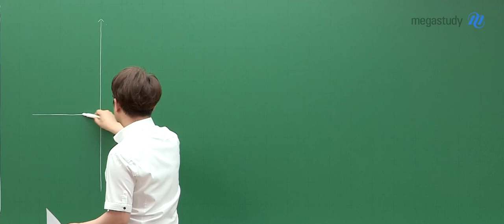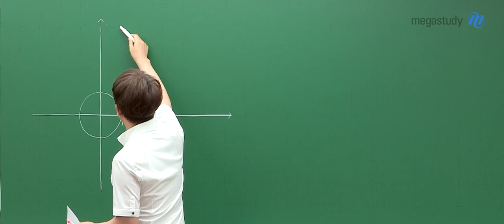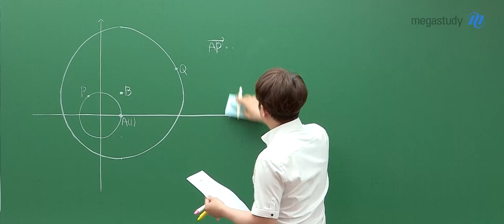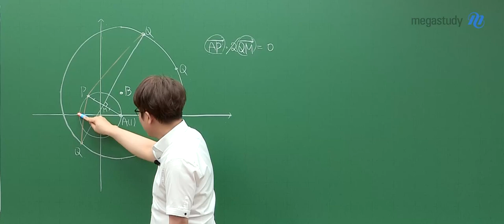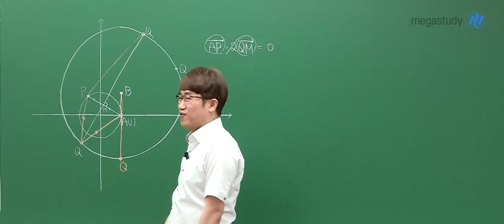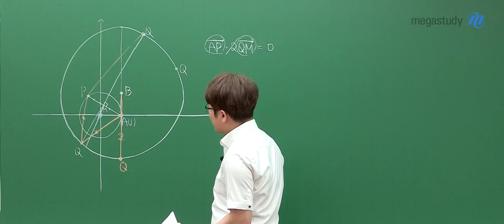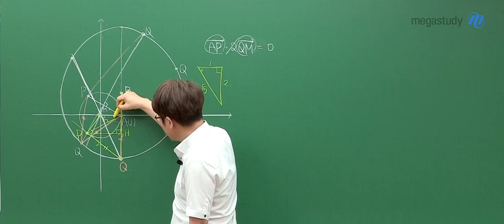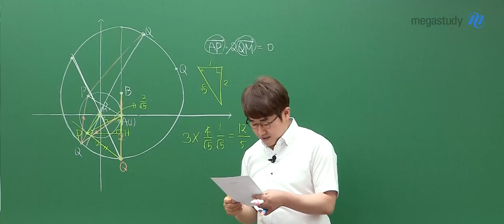[메가스터디] 수학 양승진쌤 - 고3 6월 모평 기하 해설강의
수학 양승진 선생님의 고3 6월 모평 기하 해설강의 영상입니다.